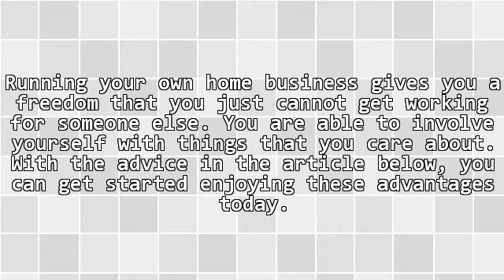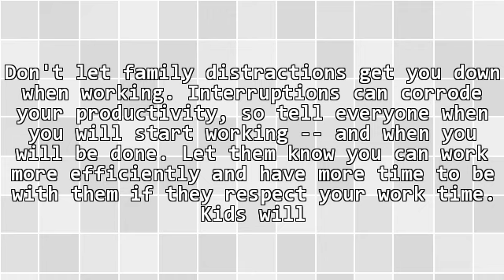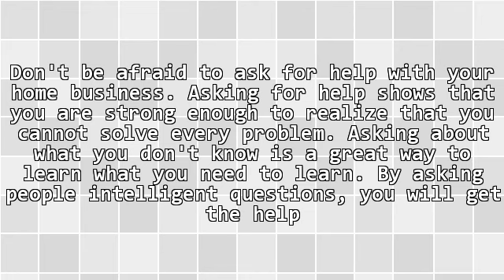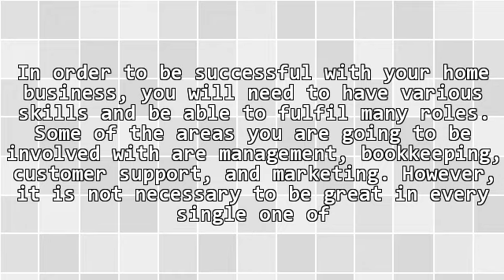What You Can Do To Achieve Home Business Success